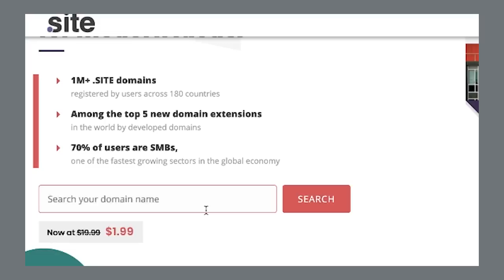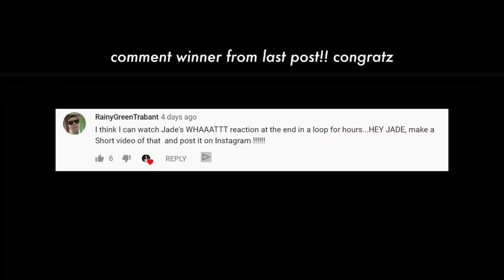HOW TO MAKE $300/DAY ON TIKTOK AS A TEENAGER ?!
Check out DOT Site Domains! Thanks for sponsoring today's video :D (tee hee we never get sponsors on this channel )

SOCIAL MEDIA!

7640 NE Airport Way
# 56695